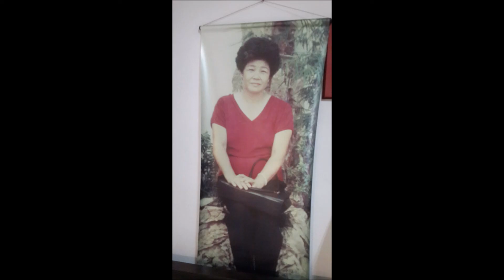夢 迴 by Chan Mei Chen & Lau Sau Lei